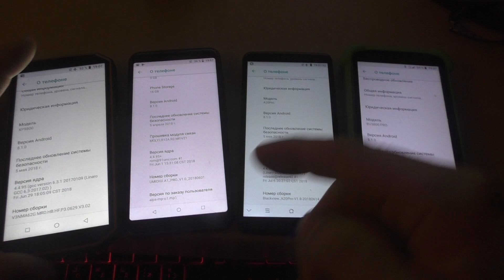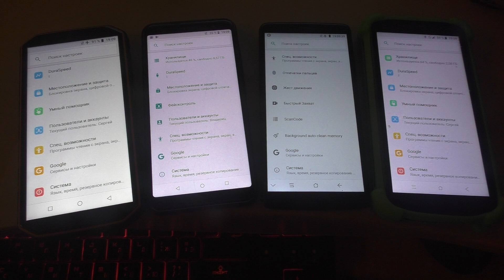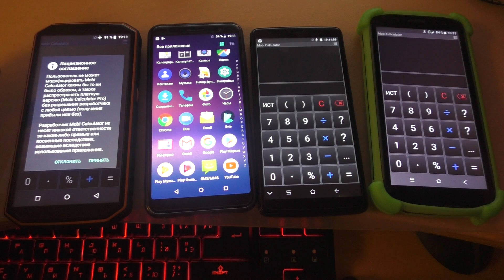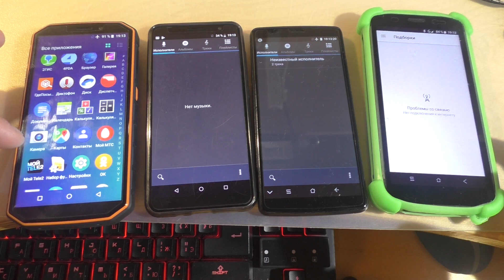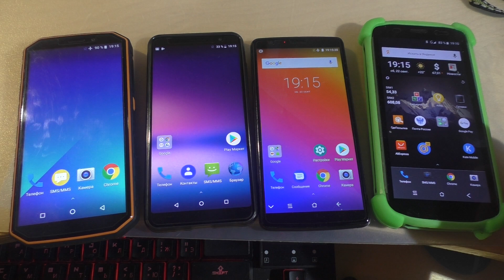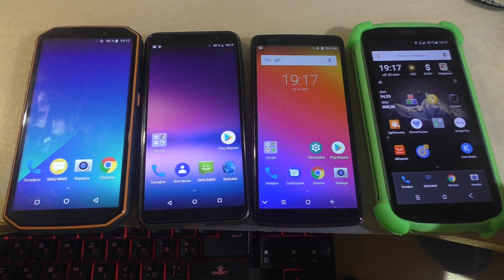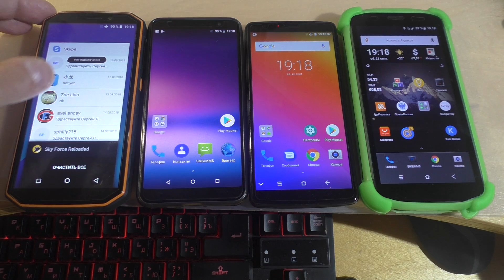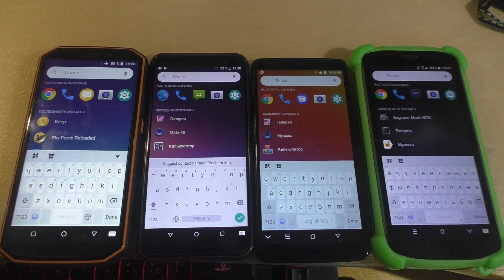Болтовня о MTK 6739 в разных версиях...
Собрал кучу смартов на одной платформе (начинке) и решил их обсудить.